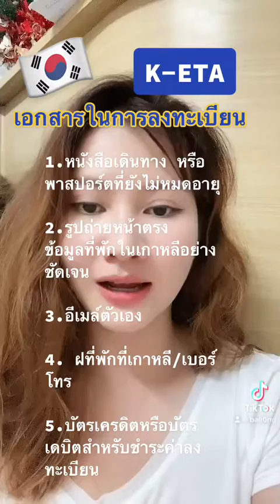ลงทะเบียน K-ETA ก่อนเข้าเกาหลี